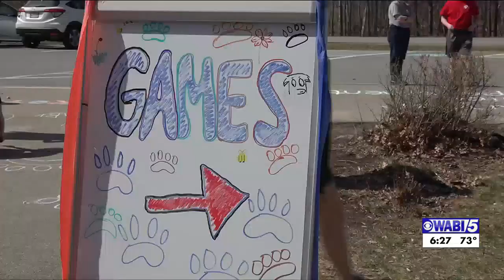Bangor Students take break from the classroom for Paw-a-Palooza